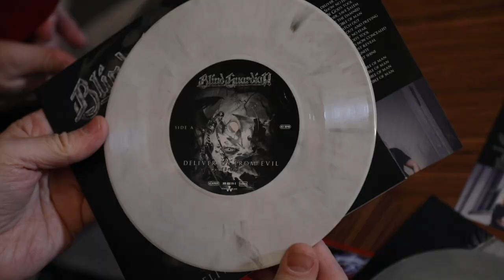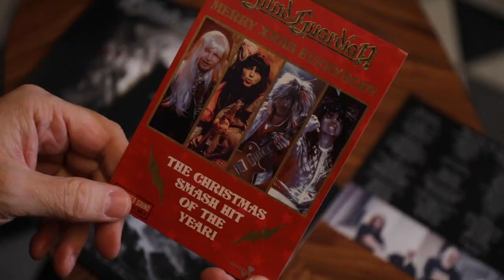BLIND GUARDIAN - Unboxing "Deliver Us From Evil" Single & CD with Hansi Kürsch and André Olbrich